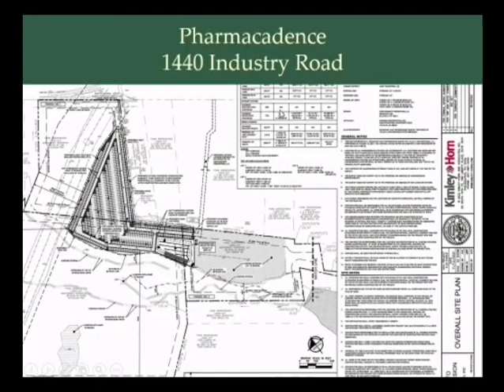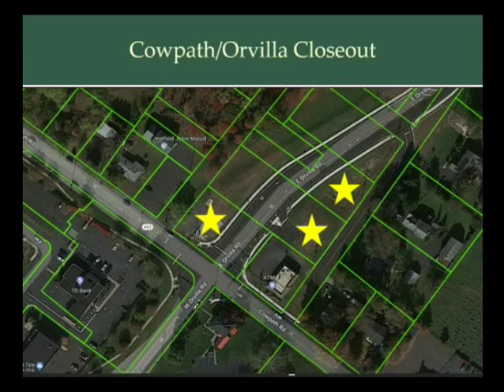April 13, 2022